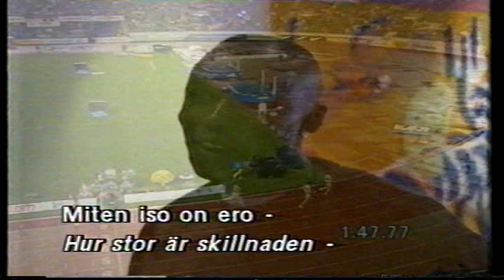800m Helsinki GP 2000 ja Wilson Kipketer haastattelu